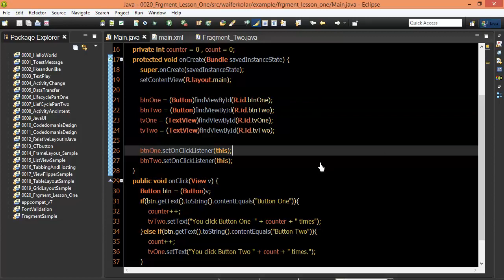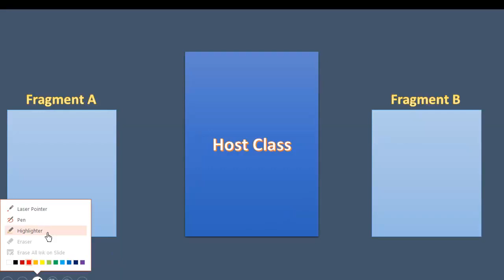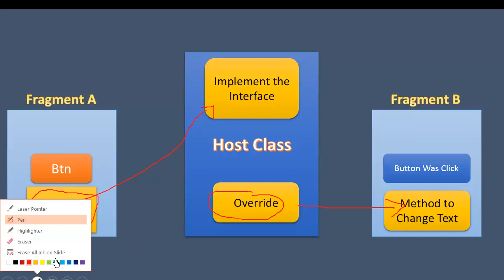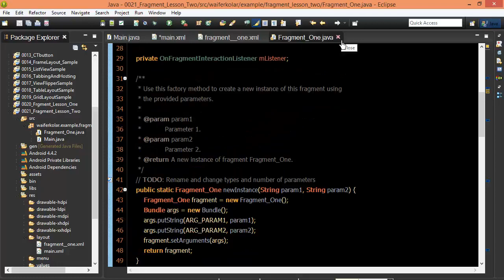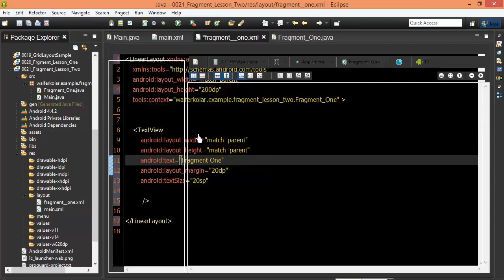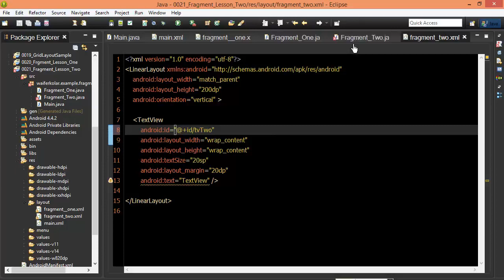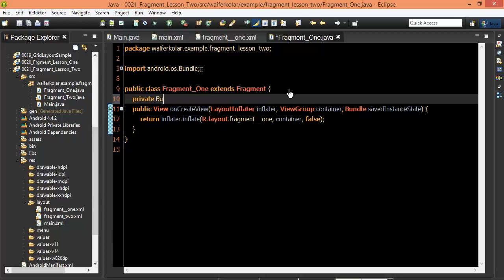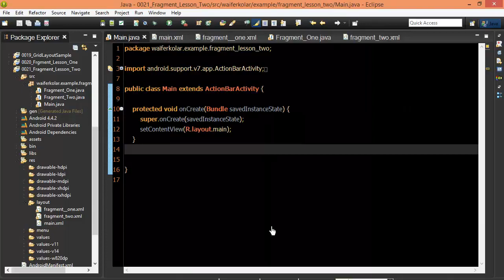Android #96 Fragment Communication